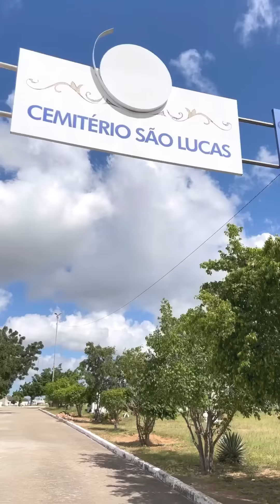Quem Tem Medo De Alma? 😅😅 / Billu Cabeleireira Vai Vendo Só 😂